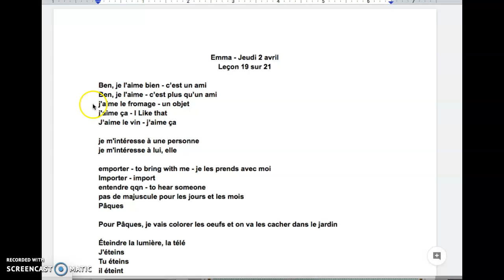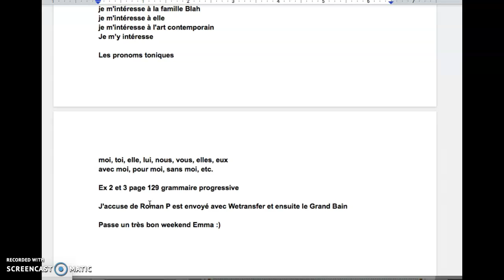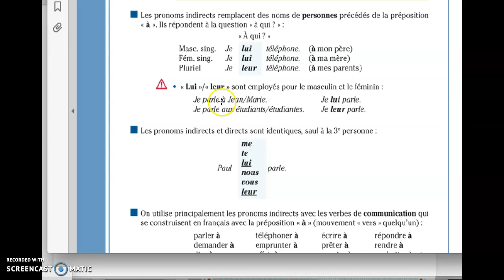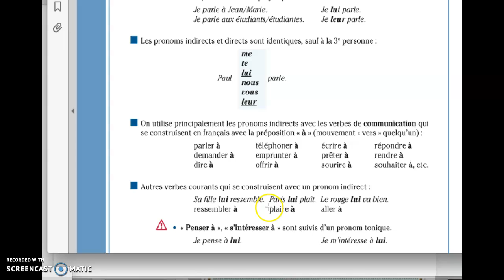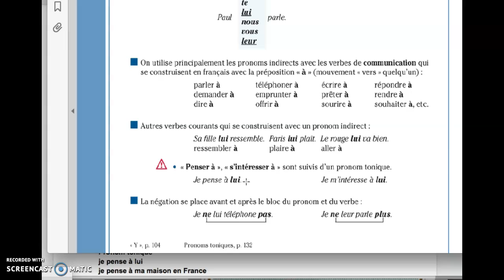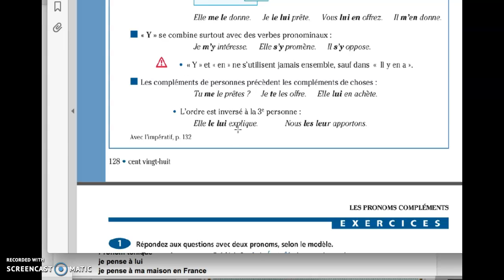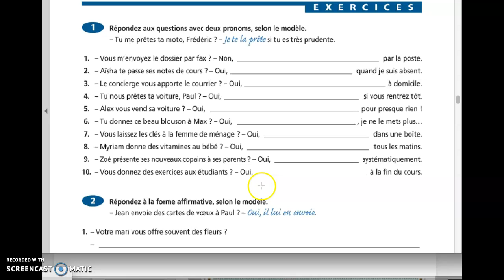Emma - Jeudi 2 avril